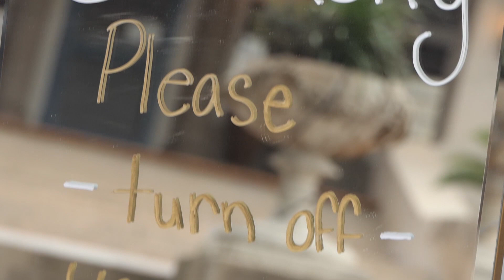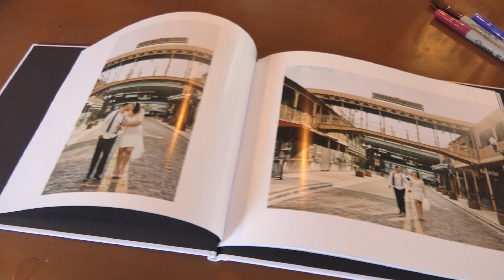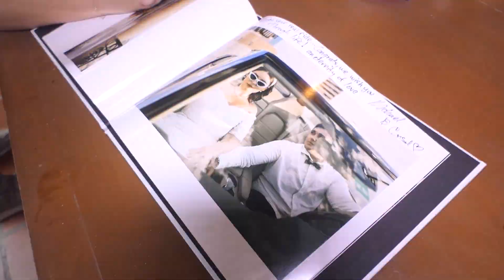FULL WEDDING MOVIE (Kristina & Connor) 12-8-2023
Pre Ceremony
Ceremony
Cocktail
First Dance
Parent Dance
Toasts